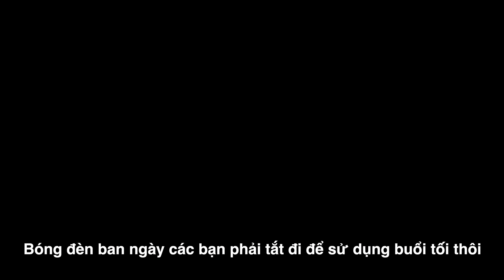Hậu ăn lẩu dê ở nhà @Familiaafricano || 2Q Vlogs cuộc sống Châu Phi